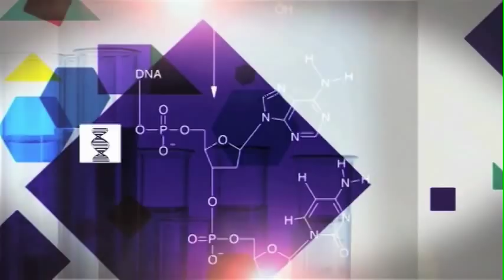Do Animals Like Music? | Future Thinking | BRITLAB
Do animals respond to music? And, if so, what could it tell us about their personalities? Laurel Braitman, a science historian and author, has taken the slightly surreal step of organising live music in zoos to try to help answer those questions.